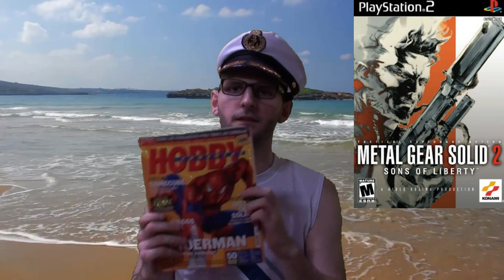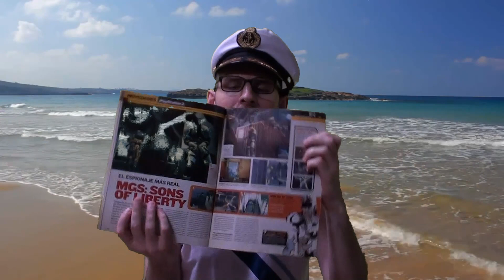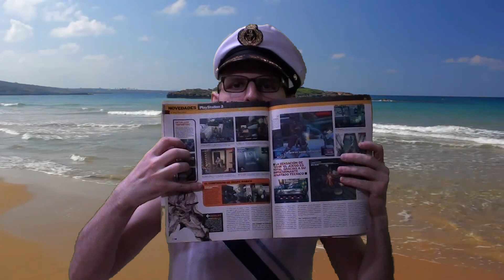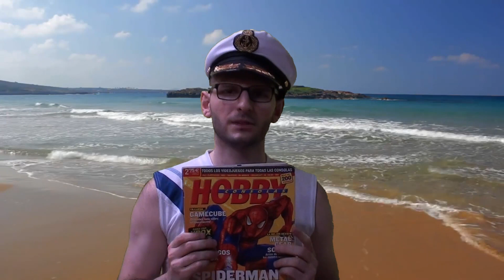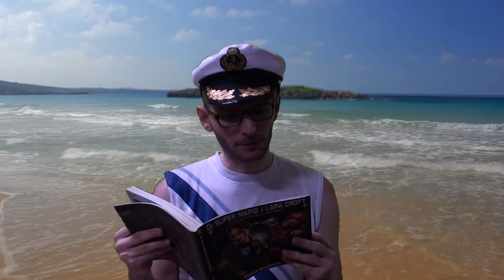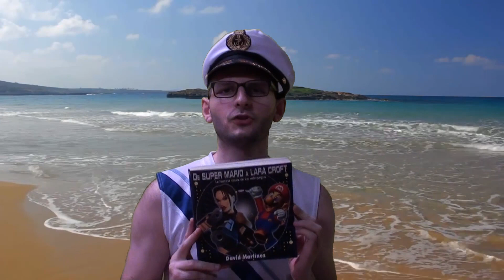HOBBY CONSOLAS y METAL GEAR SOLID 2 - ESCÁNDALO - Sasel - Analizando a los analizadores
El buen hacer de Hobby Consolas se demuestra con la opinión sobre el Metal Gear Solid 2. Menuda farsa.